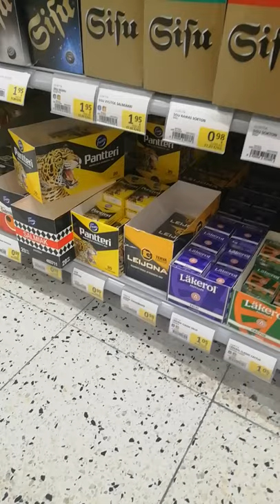Kauppareissu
Seuraavaks tulee jumbon ravintolat testissä sarjan eka video / vlogi